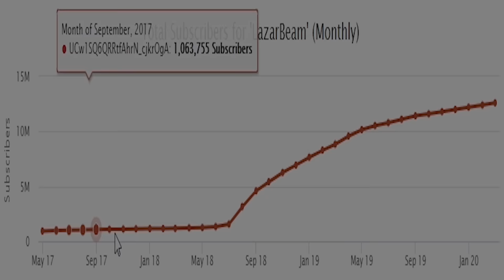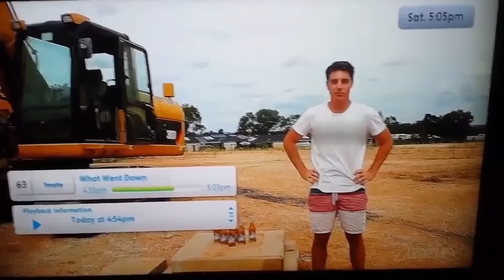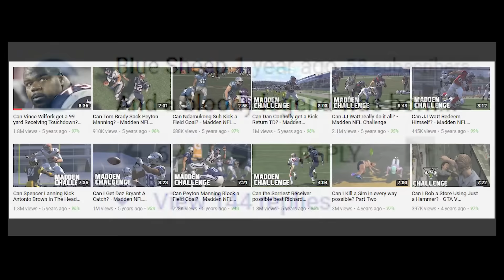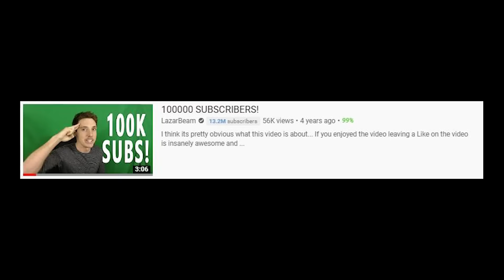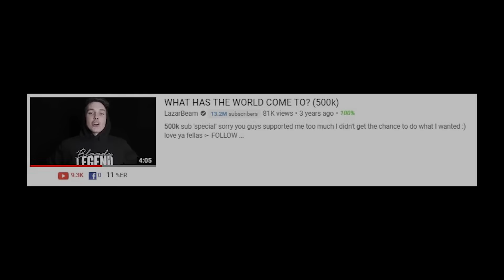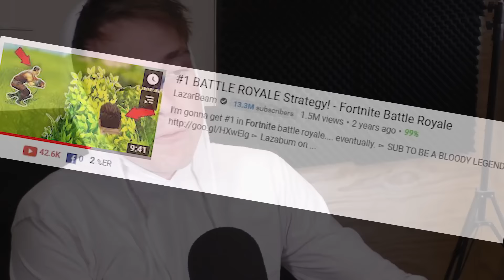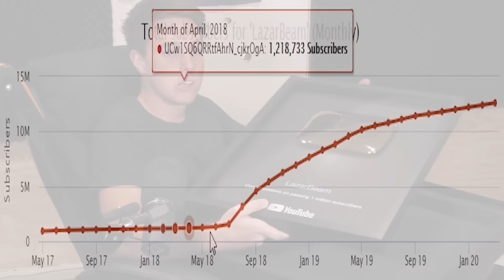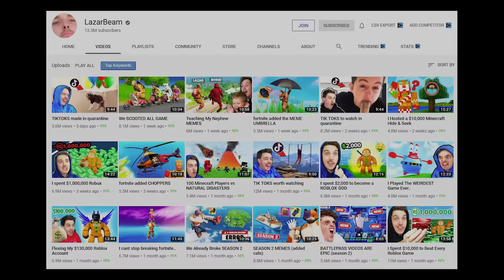The Story of LazarBeam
From a 15 year old high school drop out to one of the most influential content creators of all time. This is the story of Lannan Eacott AKA Lazarbeam. Please drop a like on the video if you enjoyed.